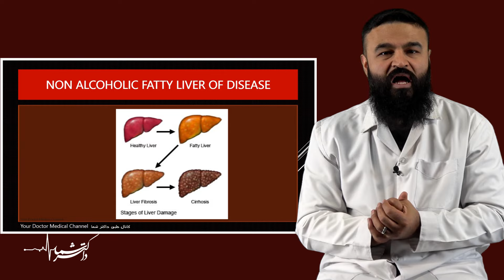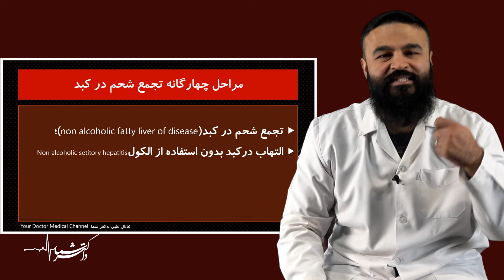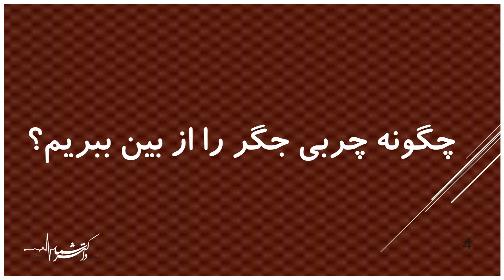تداوی آسان و دایمی چربی جگر/کبد چرب| دکتور قیس نیکزاد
چربی جگر یا کبد را چگونه از بین ببریم؟

тамос бо мо:
00:00 عنوان ویدیو
00:30 پشت صحنه
00:40 معرفی
00:58 مقدمه
03:25 چربی کبد چیست؟
04:14 مراحل چهارگانه چربی کبد
06:36 چربی کبد را چگونه از بین ببریم؟
07:29 1- کم کردن وزن
08:48 2- فعالیت های ورزشی هوازی
09:43 3- استفاده از ویتامین ای
10:28 4- استفاده از ویتامین د
10:58 5- قهوه تلخ
11:25 6- رژیم غذایی مدیترانه ای
12:00 7- عدم استفاده از الکول
12:09 8- استفاده از کولین
12:45 جمع بندی و بستن موضوع